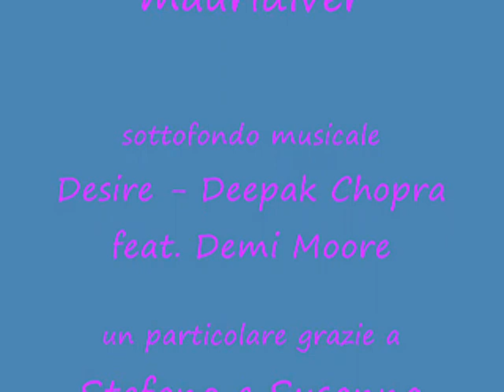Cernie e Barracuda Villasimius 2009